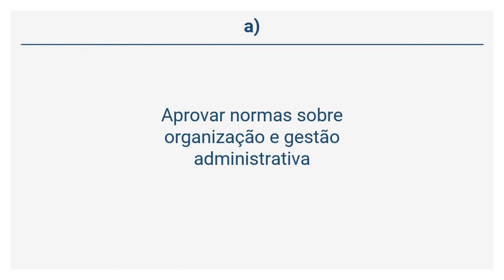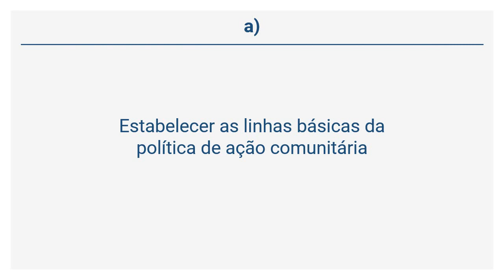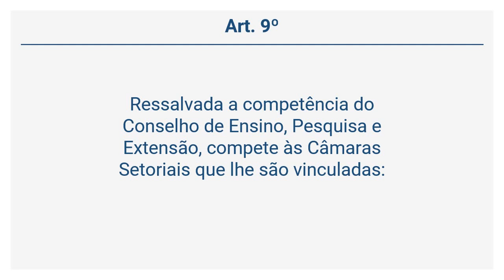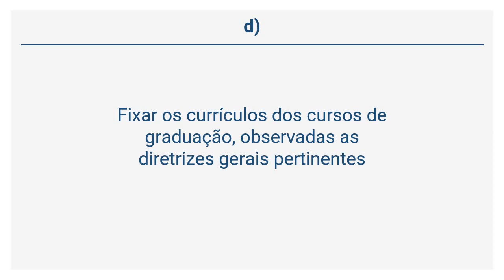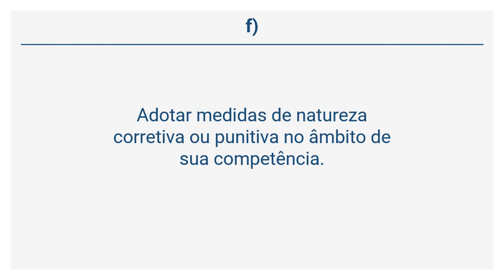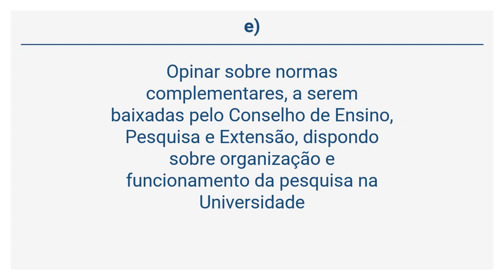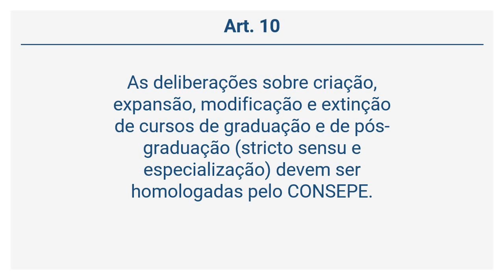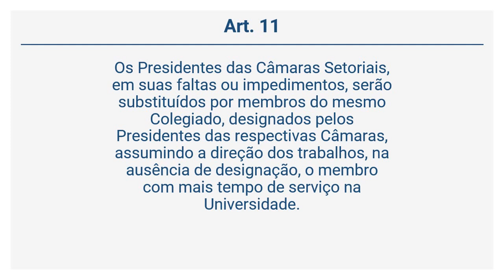Regimento Geral da UFAM (2 de 24) - Da Competência das Câmaras